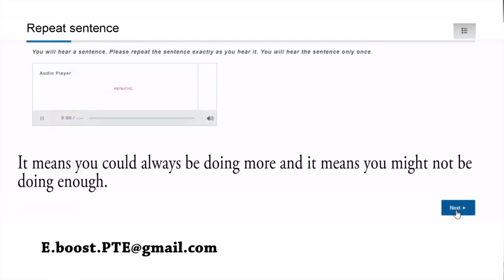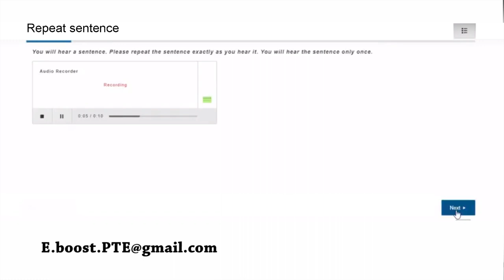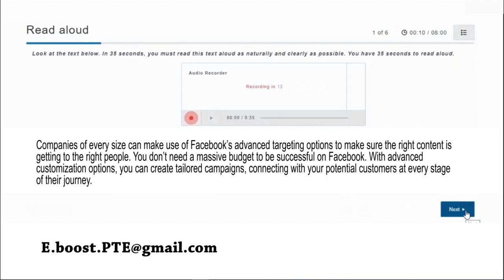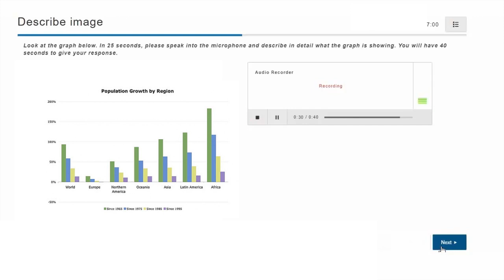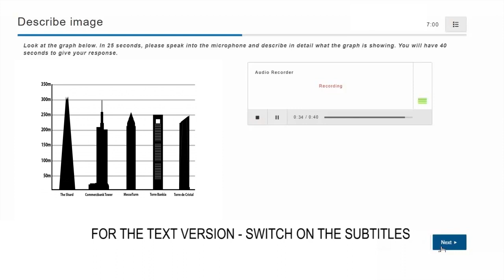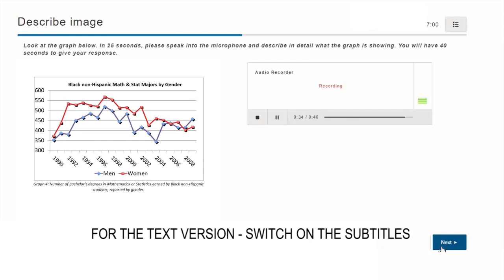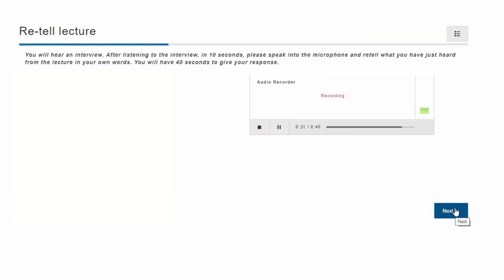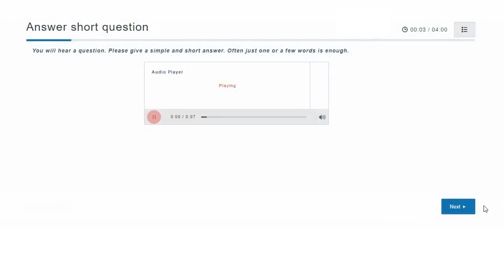PTE study exam ✔️ - PTE SPEAKING 👍 MUST SEE 2019 👍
PTE Academic - PTE SPEAKING mock test. Use this PTE practice materials in the real PTE academic test format to study for the best results in your PTE exam. Make your dream come true and move to Australia and New Zealand!